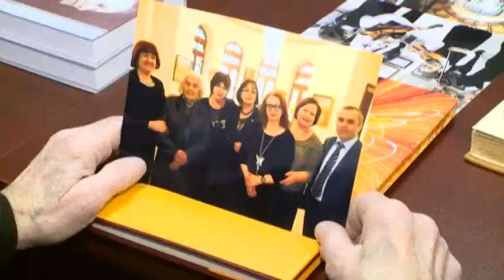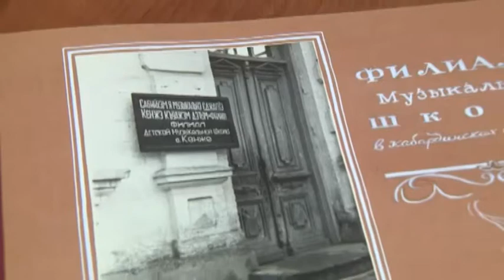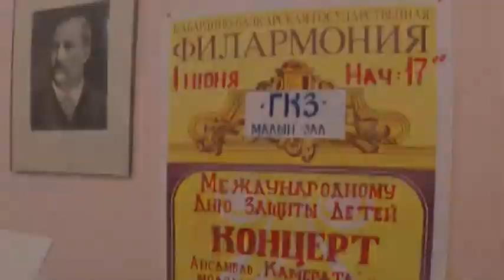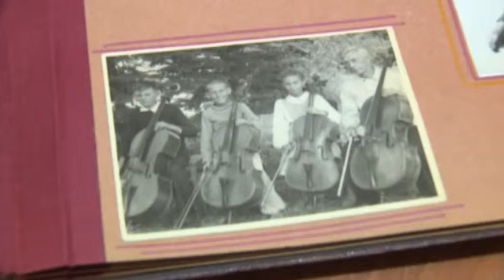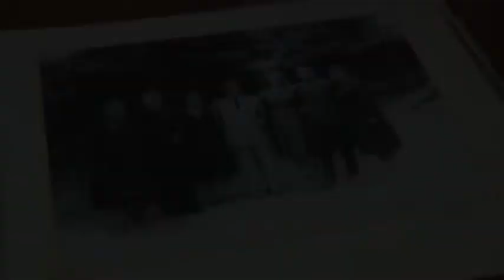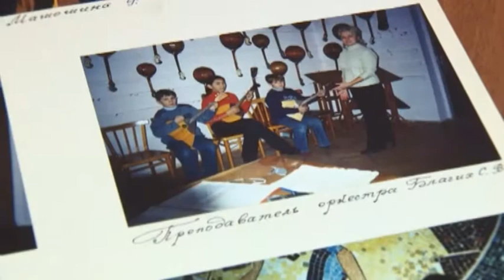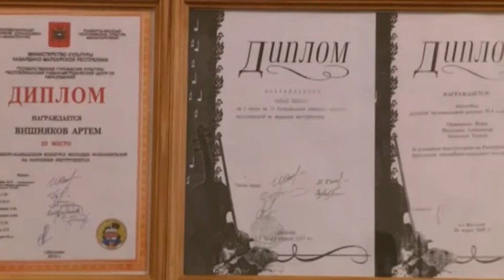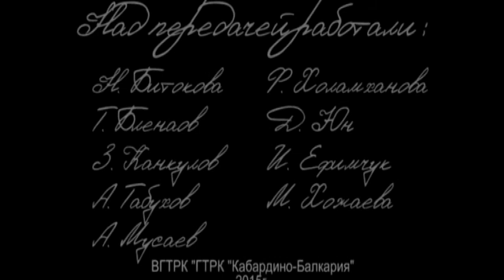«Мы новый мир» (15.05.2015)